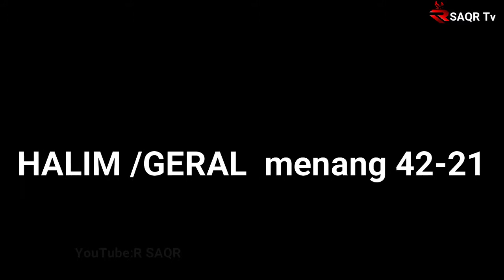16besar MABAR KBNI 2 , HALIM GERAL (JP POWER RAJAWALI) VS ALIF / FAHRI (PUTRA JUNIOR), BADMINTON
KALI INI KBNI BANIN mngadakan MABAR LAGI KE 2 KALInya Ganda remaja kita banyk yang bermain gaes..